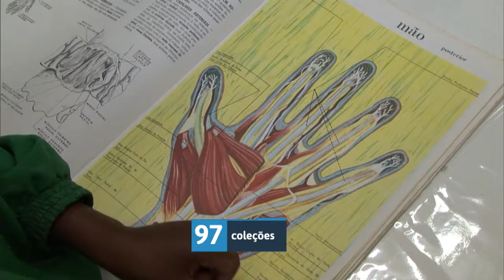Educação no Ar - 10 de agosto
EDUCAÇÃO NO AR - 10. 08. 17: O programa trata dos novos cursos de medicina autorizados pelo MEC, dos livros didáticos selecionados para o ano que vem e da comemoração do dia dos profissionais de educação.